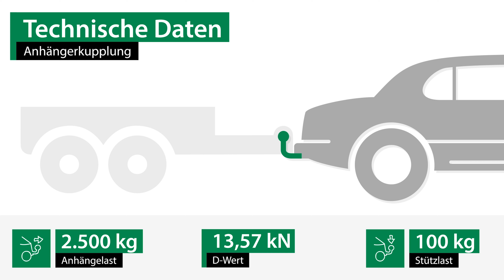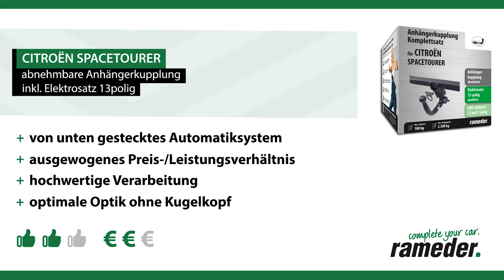Anhängerkupplung abnehmbar CITROËN SPACETOURER | AUTO-HAK Komplettsatz + Montage von Rameder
►Anhängerkupplung abnehmbar + Elektrosatz + Montage | CITROËN SPACETOURER | AUTO-HAK

Einbau, Montage und Produktvorstellung einer universal Anhängerkupplung inkl. E-Satz für den CITROËN SPACETOURER . Die vorgestellte AHK abnehmbar von AUTO-HAK ist bei Rameder erhältlich Das Nachrüsten der Anhängevorrichtung kann optional in einem unserer bundesweit verteilten Montagepoints von uns übernommen werden

Warum sollte ich meine Anhängerkupplung für den CITROËN SPACETOURER bei Rameder kaufen?
+Bestpreis-Garantie
+Maximaler Kundenservice

Ist die Anhängerkupplung abnehmbar von AUTO-HAK die richtige für meinen CITROËN SPACETOURER von CITROËN?